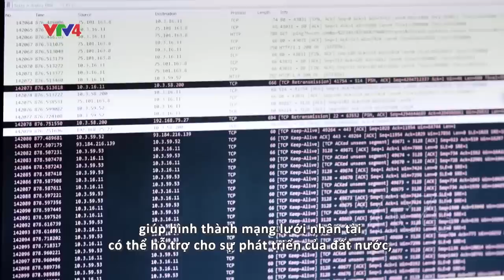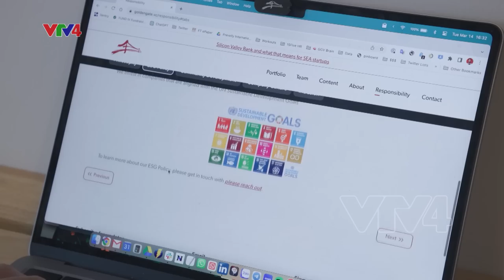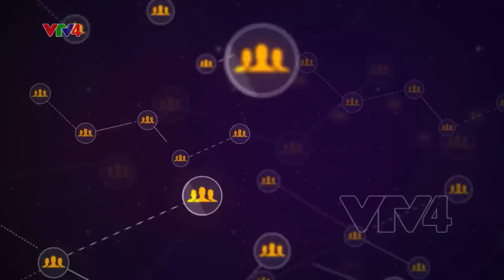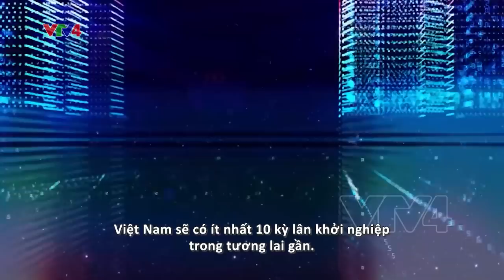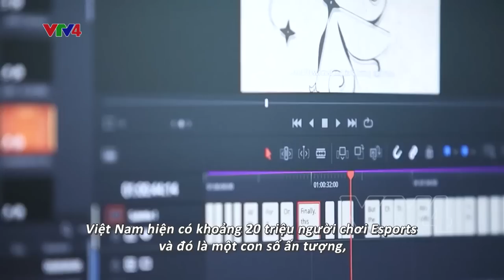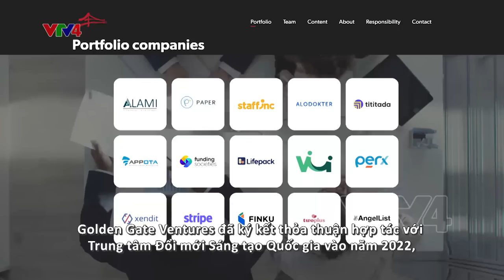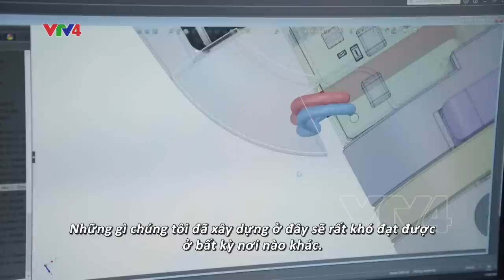Vietnam - Arrive and Thrive| VTV4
MÔ TẢ:

Hello. Welcome to another episode of When in Vietnam. We are back with more interesting stories of expats’ life in Vietnam. In this episode, we’ll take a look into entrepreneurial spirit in Ho Chi Minh City- the financial hub of Vietnam. Let’s meet an American expat who is behind venture capital, acting as a catalyst to support Vietnam’s startups in building a position in the region. In the 4.0 technology market in Vietnam, applications to help people with disabilities are still at an early stage. However, some startups, thanks to technology, are gradually eliminating the barriers and inconveniences people with disabilities have faced for decades. We’ll explore the story of a startup co-founded by a British entrepreneur which offers people prosthetics  at an affordable price. Before getting to know more about these two guests, let’s find out the reason why a large number of expats have chosen Vietnam as an investment destination.